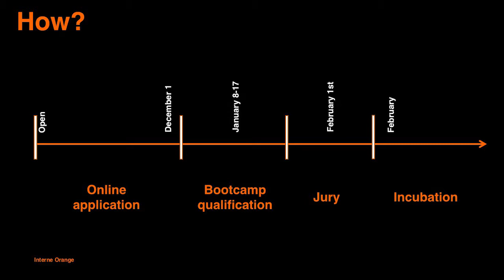A Quoi Servent les Dizaines d'Incubateurs Apparus ces Dernières Années – Scène 2